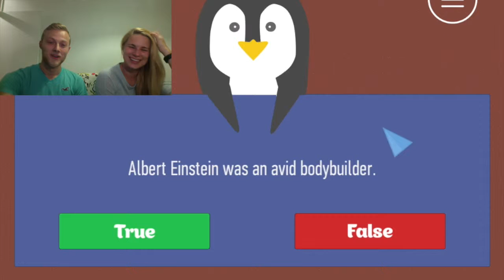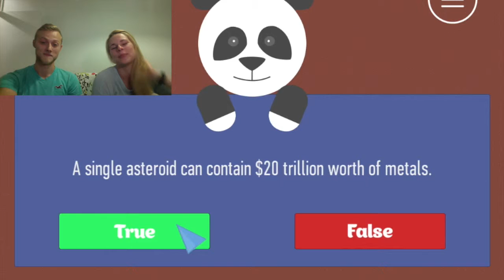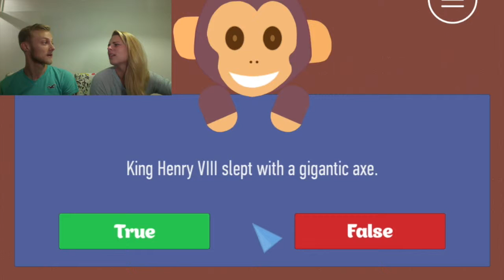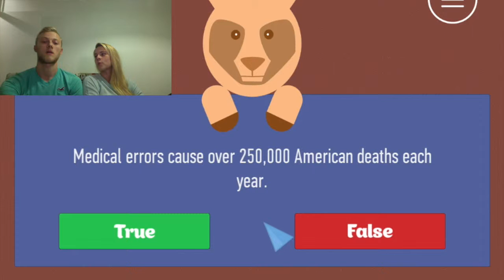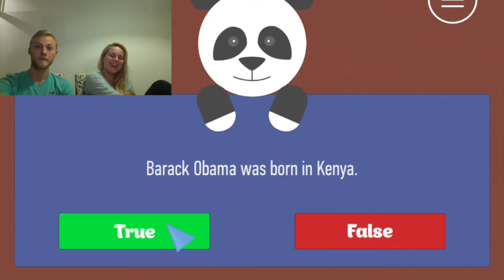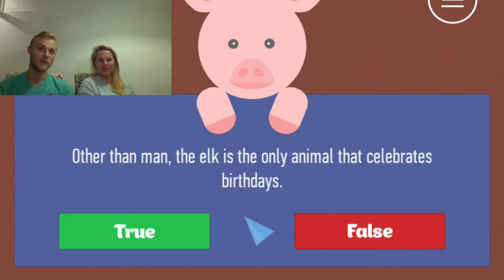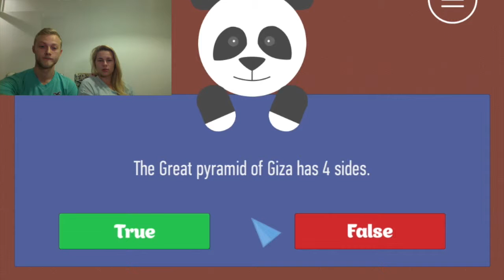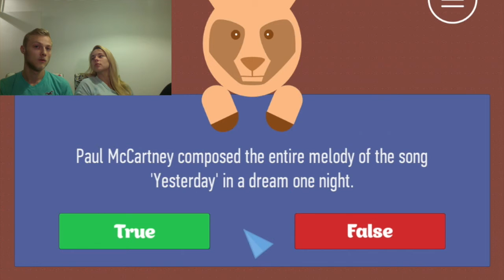True or False - Part 1